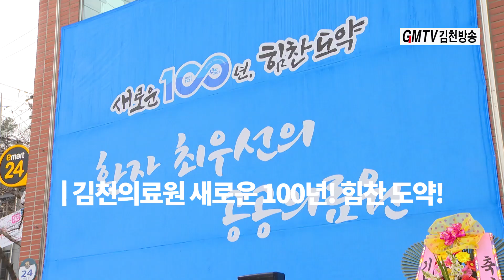김천의료원 새로운 100년! 힘찬 도약!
정용구 김천의료원장 앞으로 100년 대비 김천의료원 나아갈 미래 비전 발표